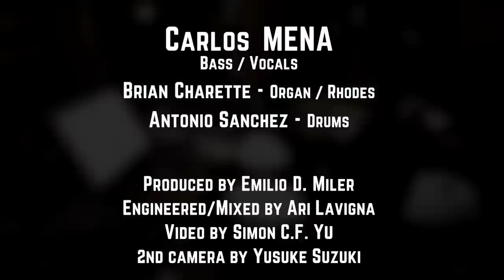Carlos MENA reimagine The Meters' "Cissy Strut" feat. Antonio Sanchez and Brian Charette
Carlos MENA's version of the classic Meters' tune "Cissy Strut". Produced by Emilio D. Miler and Recorded by Ari Lavigna
Video directed by Simon C.F. Yu

Carlos Mena             Electric Bass
Brian Charette          Organ and Rhodes
Antonio Sanchez      Drums

* "Cissy Strut", written by The Meters (Leo Nocentelli, Arthur Neville, George Joseph Porter Jr., and Joseph Modeliste)